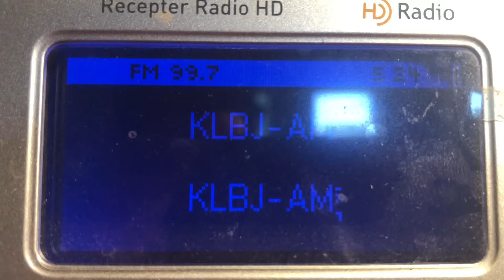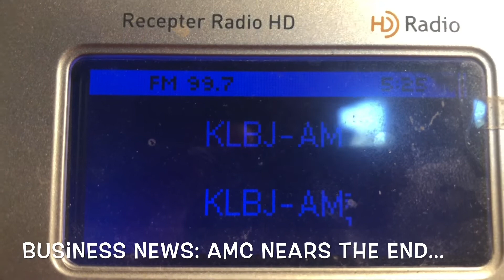AMC Entertainment on shaky ground [Business News] | KLBJ AM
According to The Wrap, AMC Entertainment's credit rating has gone down to CCC- from B, which takes the company from "highly speculative" to "Default imminent, with little prospect for recovery."

Austin's 24 Hour News Station. Your First Amendment Right is Alive and Well here.